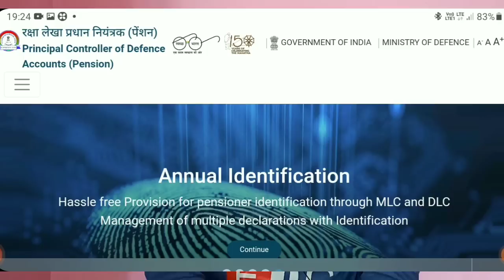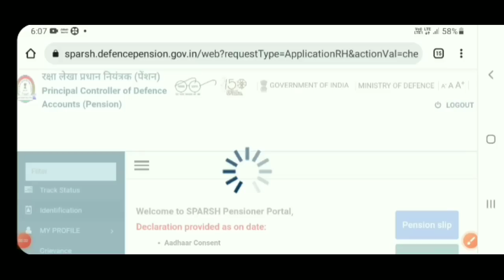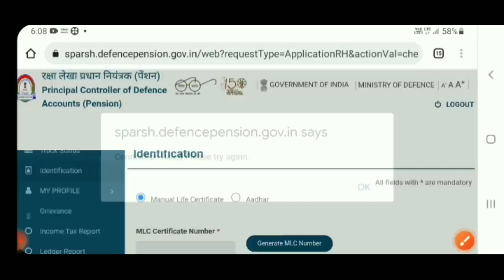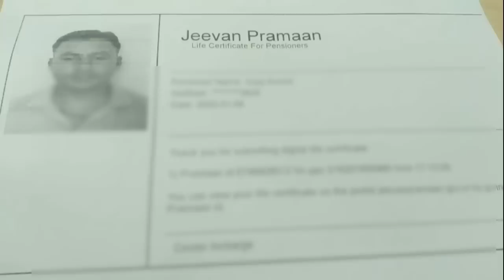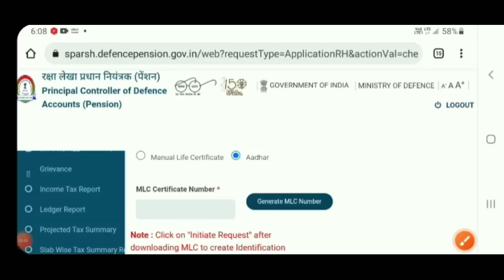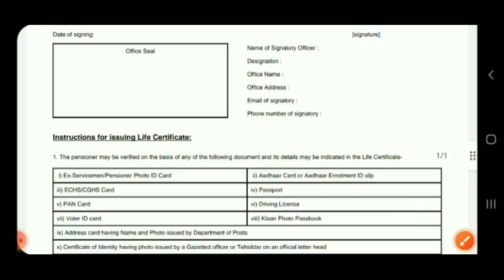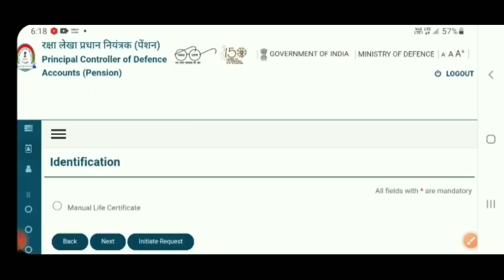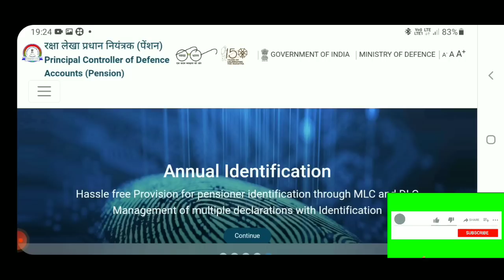SPARSH PORTAL पर Life सर्टिफिकेट कैसे सबमिट करें LIVE DEMO / DLC और MLC submit to SPARSH Portal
इस वीडियो में sparsh पोर्टल पर डिजिटल व मैन्युअल लाइफ सर्टिफिकेट किस प्रकार जमा करना है, बताया गया है ।
Dear Friends,
To get informations alternatively you can also join my TELEGRAM group by clicking this

TOPIC COVERED :-

SPARSH PORTAL पर Life सर्टिफिकेट कैसे सबमिट करें LIVE DEMO / DLC और MLC submit to SPARSH Portal / how to update life certificate on sparsh portal / life certificate sparsh
/life certificate for pensioners form fill up / DLC / MLC / how to submit life certificate online Sparsh /Sparsh Identification / pcda sparsh pension portal / Sparsh par life certificate kaise update kare / / Indian Army Pensioner / Indian Airforce pensioner / Indian Navy pensioner / sparsh //  sparsh latest news / pension stopped check sparsh portal / cppc / pcda allahabad / pcda sparsh portal / 7cpc latest news / sainik jeewan / defence person welfare news /

RELATED VIDEO LINKS MUST WATCH :-

SPARSH PORTAL में अपना mobile number Register करें। तुरंत user id व Password मिलेगा।Online Live Demo

घर बैठे Mobile से 2 मिनट में Life Certificate जमा करें। Jeevan Pramaan / SPARSH Pension Portal :-

SPARSH से लॉगिन पासवर्ड नही आया / unable to login दिखा रहा login error complete solution हिंदी में।

SPARSH Portal पर कोई detail नही दिख रही तो कैसे करें Pension Data Verification / SPARSH PDV 2022

जानें SPARSH Portal पर DEFENCE पेंशनर का डाटा ट्रांसफर हुआ या नही LIVE / Track pension migration status

मोबाइल में PPO व पेंशन स्लिप डाउनलोड नही हो रही तो देखें SOLUTION / SPARSH Pension Portal Solution

PART-2 Sparsh pension Data Verification LIVE DEMO full process in Hindi 2022 / Sparsh PDV live demo